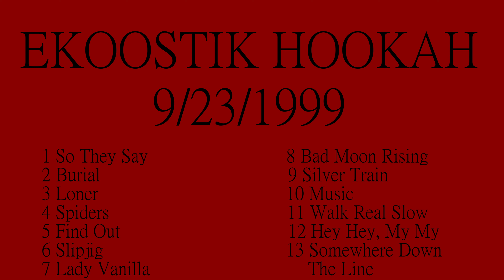This Week in Ekoostik Hookah History 9/23/99 Live at the Beehive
Weekly Videos of  Hookah or Members of Hookah doing solo or side projects from the past.